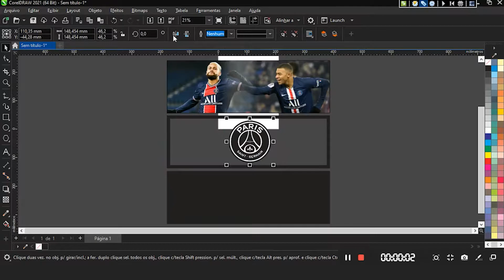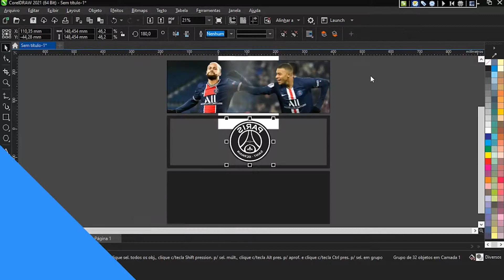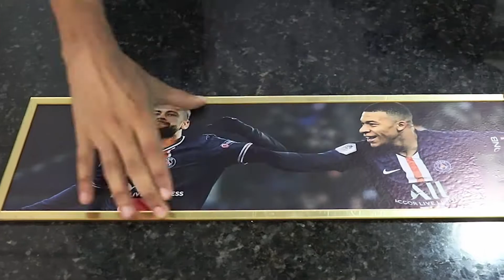Fazendo Quadro do PSG nas Máquinas da Visutec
_________________________________________________________________________________________________________________________________________________________________________________________________________ Confira nesse vídeo como fazer um quadro do Paris Saint Germain com as máquinas da Visutec, nesse vídeo utilizamos a Plotter de Impressão S1800T da Visutec para imprimir no vinil adesivo e a Router Laser CNC VS9060 da Visutec para cortar e gravar os materiais.